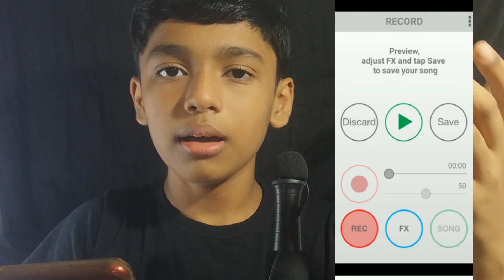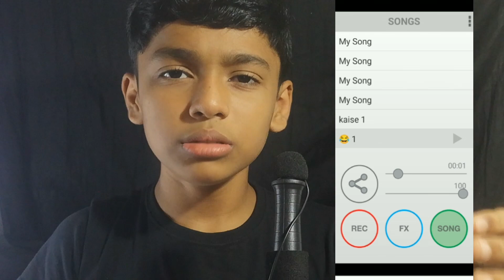നമുക്കിനി പാടം EZ VOICE IN MALAYALAM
ഹലോ  നമ്മൾ പുതിയ ഒരു വീഡിയോ വന്നിരിക്കുകയാണ് അപ്പോ നമ്മൾ കുറച്ചു ദിവസം ഇല്ലായിരുന്നു ചെറിയൊരു പ്രശ്നം ഉണ്ടായിരുന്നു   ഈ ചാനൽ സബ്സ്ക്രൈബ് ചെയ്യുക ലൈക്ക് ചെയ്യുക മറ്റുള്ളവർക്ക് ഈ ഒരു ചാനൽ എത്തിച്ചുകൊടുക്കുക എന്ന് നിങ്ങളുടെ സ്വന്തം A&M tech